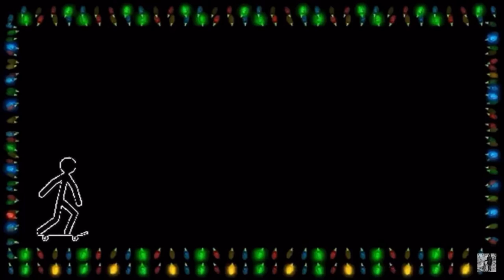16 YEAR OLD SKATE PROGRESSION | VLOGMAS 23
My brother freddy has been skating for a good while now and this year he's just gotten so good that I had to share how far he's gotten with his skate progression.